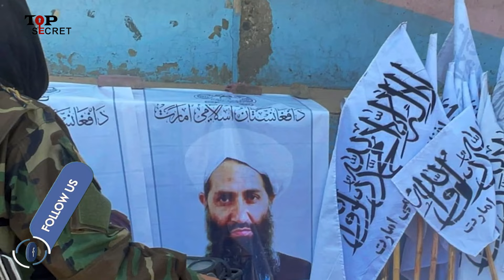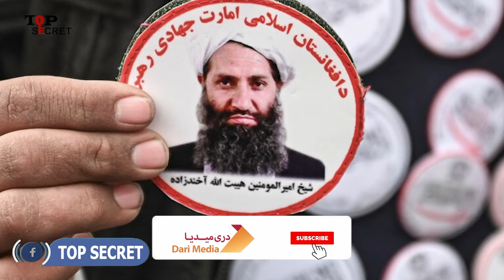حملات موشکی ایران به خاک پاکستان